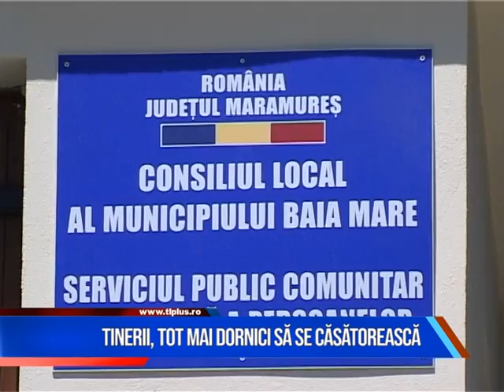TINERII, TOT MAI DORNICI SĂ SE CĂSĂTOREASCĂ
În ciuda pandemiei de coronavirus, anul trecut numărul nunților a crescut considerabil în comparație cu anul 2020, când astfel de evenimente au fost interzise în mare parte. Din păcate însă, și divorțurile au fost mai multe.